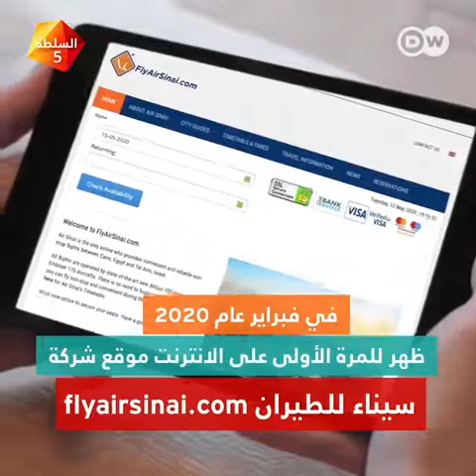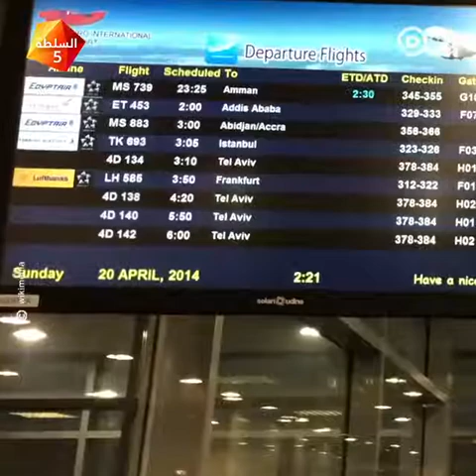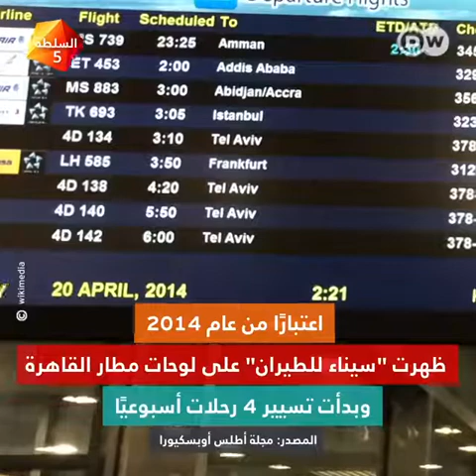سيناء للطيران مؤشر العلاقات المصرية الإسرائيلية